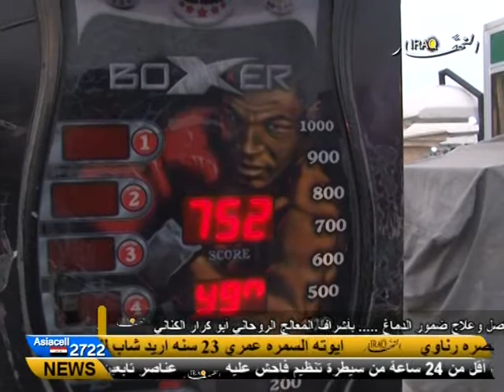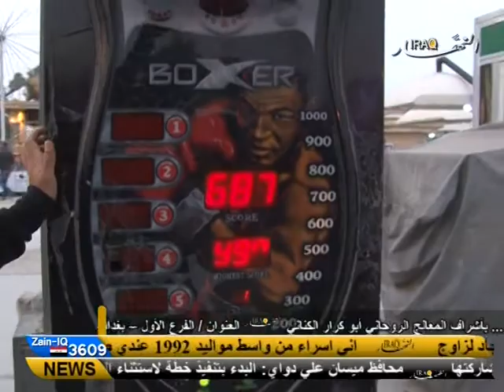برنامج / مسابقات النهار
انتاج قناة النهار عراق
اعداد وتقديم / علي الدلوي
اشراف عام / حسن جمعة